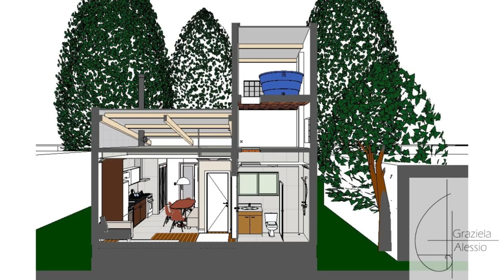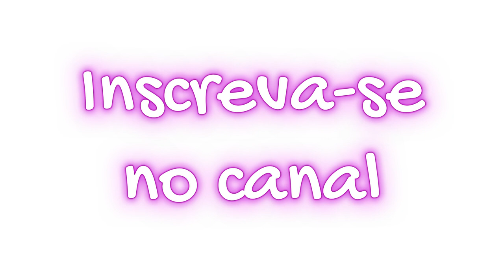Casa Aiapana, 75m², 2 dormitórios (um é suíte) - planta baixa, fachada - projeto arquitetônico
Casa:     7,00 x 10,70 metros
Terreno:   7,00 x 25,00 metros
Área de construção:  74,90m2

1 dormitório suíte
1 dormitório de casal
Banheiro social
Cozinha Americana
Lavanderia

A fachada é minimalista, mas com um toque de requinte trazido pelo pórtico que marca o acesso da casa.
A fachada principal da casa tem uma varanda em toda a sua largura, uma varanda quase invisível, já que a sua cobertura é de vidro laminado.
Com esse efeito do vidro, tem-se a impressão de que o pórtico está descolado da casa.
O telhado da casa é escondido atrás das platibandas, essas são a continuidade das paredes da fachada, que foi dividida em 2 partes: uma clara e uma escura, criando a sensação de que a casa é maior do que ela realmente é.
Este telhado é muito simples: telhas de fibrocimento, com apenas 1 água (ou caimento) para os fundos do lote. Essa simplicidade traz um benefício que foi pedido pelo cliente: baixo custo na obra.

Além da tv, a sala de estar conta com 2 cristaleiras para taças e louças e uma mini biblioteca perto da porta de entrada.

A cozinha ficou otimizada em uma só parede, na sequência refrigerador-pia-fogão. A mesa de jantar se juntou à cozinha, num só ambiente para otimizar o espaço. Note que o armário dos fornos elétrico e microondas ficou junto da mesa de jantar.

A casa tem 2 dormitórios, sendo que um é suíte.
Note que os banheiros não tem janelas, a ventilação será mecânica. Assim tiramos o custo de construir um poço de luz apenas para os banheiros.

A fachada de fundos é o mais simples possível e ali temos alguns elementos de instalações que não são bonitos e não ficariam bem na fachada principal. Tres aparelhos de ar condicionado, o telhado não fica escondido aqui, os botijões de gás no lado direito.

A lavanderia é um espaço justo, em que cabe apenas a máquina de lavar, o tanque e o aquecedor de água. Para utilizar a lavanderia, é preciso abrir a porta de 1,40 de largura, com abertura do tipo camarão, que libera todo o vão e deixa a lavanderia acessível.

O espaço integrado de sala de estar e cozinha dá liberdade ao futuro morador para mobiliar ao seu gosto!

O que você recebe:

Arquivo no formato PDF do projeto, contendo:
*Planta Baixa com medidas
*Planta Baixa mobiliada
*Fachada principal, Fachada de fundos e Fachadas Laterais
*3 Cortes
*Implantação
* Vistas em  3D
*Memorial Descritivo